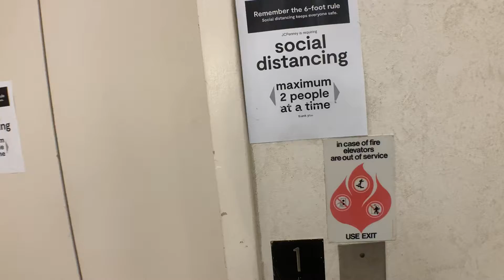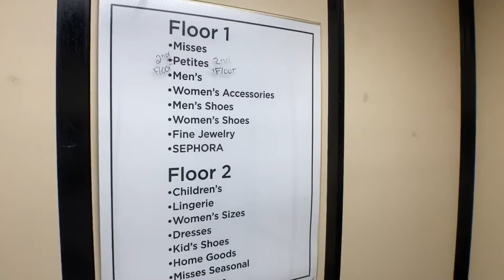Amazing Dover Hydraulic Elevator At JC Penney At The Westfield South Shore In Bay Shore NY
This has an incredible motor.